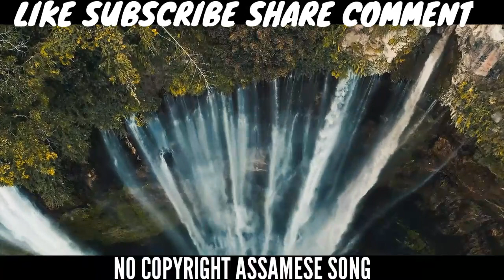Ongkita - NO COPYRIGHT ASSAMESE SONG || ASSAMESE trending 🔥🔥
Shankuraj Konwar & Tonmoy Krypton- Ongkita |Maitrayee Patar| Xurr Productions

No copyright Assamese song
*⚠warning ⚠*